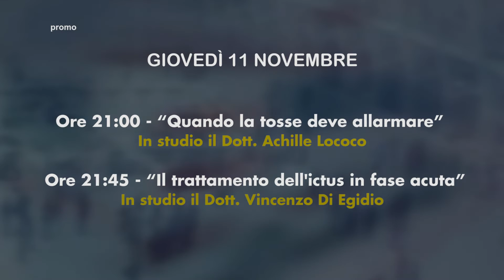Pronto Medicina Facile - Il giovedì alle ore 21:00 Rete8 (Ospiti e argomento di giovedì 11 novembre)